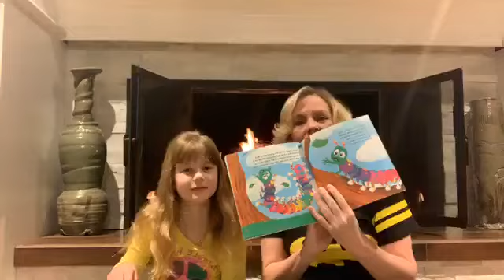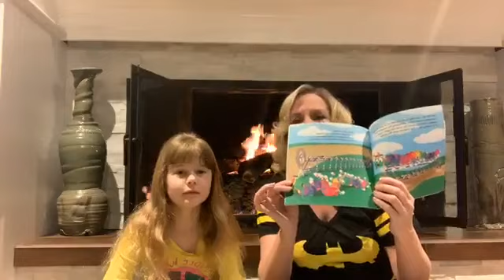Sammy goes to the Chiropractor as read by Brighton Wither at Van Every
Dr. Anna Saylor with Van Every Chiropractic offers a gentle, effective chiropractic method called KST, Koren Specific Technique. We are your leading pediatric and family health experts in Royal Oak, Michigan offering non-invasive and painless treatments.

At Van Every Family Chiropractic Center we provide chiropractic care for the entire family including children, babies, pregnant women, and the elderly. We strive to educate our patients and community on how to live healthier lives. In our office we accomplish this goal by using a chiropractic adjusting technique called Koren Specific Technique, or KST. This revolutionary chiropractic technique is probably unlike any treatment you may have experienced in another office. It is very different than manual adjusting, because there is no cracking, popping or twisting. Most chiropractic adjustments, in fact, will be done with the patient standing up. We use a chiropractic tool called the Arthrostim to tap the bone into place, instead of using our hands to manually adjust. This tool allows us to easily and comfortably adjust any bone, including your cranial bones. An overwhelming amount of our patients have had amazing results with the KST technique, including many who have not responded to being manually adjusted or have come to our office because they have "tried everything else" without success. KST is very gentle, but very powerful. We have had great success in helping the body heal from many issues. Chiropractic care using the Koren Specific Technique can help Headaches, TMJ dysfunction, head, neck pain, shoulder, arm pain, numbness & tingling, sinus trouble, Carpal Tunnel Syndrome, asthma, indigestion, ADHD, colic, menstrual difficulties, pregnancy-related pain, car accident injuries, whiplash, muscle pain, back pain, sciatic pain, hip pain, knee pain, ankle pain, foot pain, ear infections, growing pains, bed wetting, stress, anxiety, infertility and so much more. We are confident that your experience in our office will be like no other. Everything in our chiropractic clinic is designed for your success; we have a very comfortable office, friendly staff that know our patients by name, an awesome jungle room for children, babies, and infants, progressive and caring Chiropractors that are receptive to each patients' individual needs, a state-of-the-art spinal Thermo-scan to objectively measure your progress, and we utilize a breakthrough chiropractic adjusting technique, called Koren Specific Technique, or KST. Van Every Family Chiropractic Center was established in 1998 by Dr. Anna Saylor.